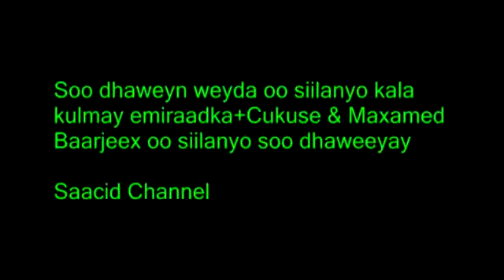Siilaanyo oo waji gabax kala kulmay UAE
Siilaanyo oo ay ceebi ka raacday safar uu UAE ku tagay